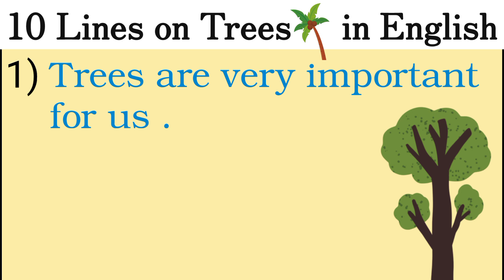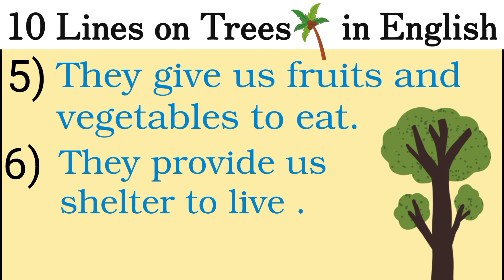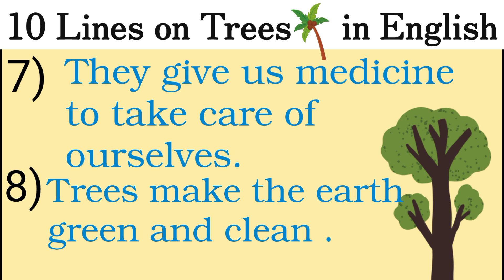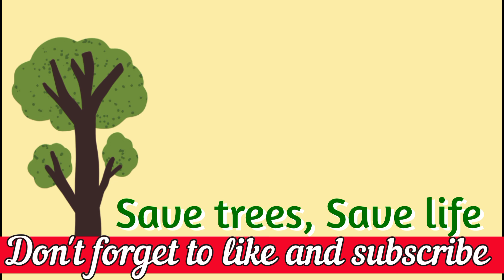10 Lines on Trees in English/10 Lines on Trees/Essay on Trees/10 Lines Essay on Trees/Save Trees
10 Lines on Trees in English/10 Lines on Trees/Essay on Trees/10 Lines Essay on Trees/Save Trees |

                         And Support